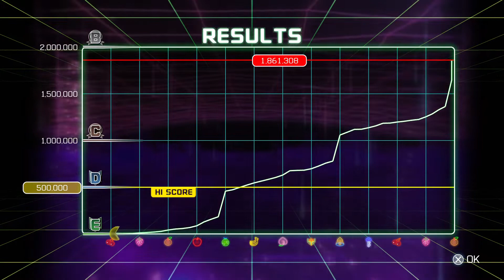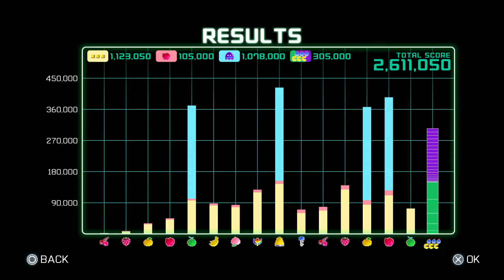Me Practicing a Game of Pac-Man Be Like: